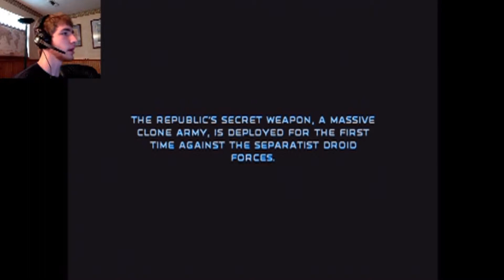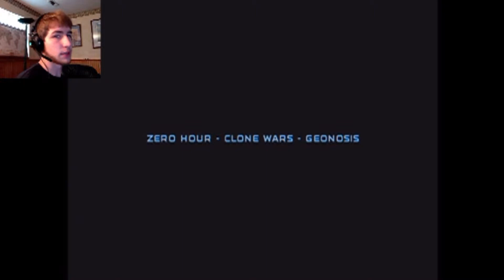BOSS & CLONE BUTTLER (Star Wars Republic Commando) Episode 1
Ah, Star Wars Republic Commando, a long time favorite of mine.  I'm dusting off my copy and replaying the awesome story for probably the 20th time. Join me in the awesomeness that is Delta Squad!